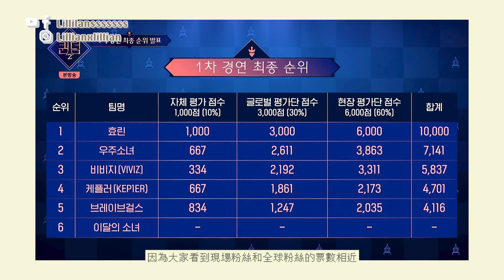《Queendom 2 》賽制不公平！VIVIZ不停被惡魔剪輯～ Brave Girls令人失望！終有香港成員參賽出場！🇭🇰｜Talk分享｜Lilliansssssss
00:59 到底「自我評價」賽制公平嗎？
02:26 Brave Girls舞台失色卻比VIVIZ高分？
05:16 海外人氣差異！宇少不紅天理不容？
06:22 請大家也支持本月少女香港成員VIVI 🇭🇰
06:30 各隊點評時間
07:13 總結